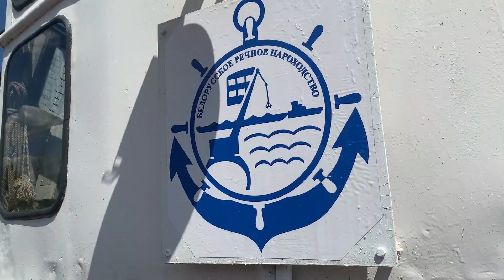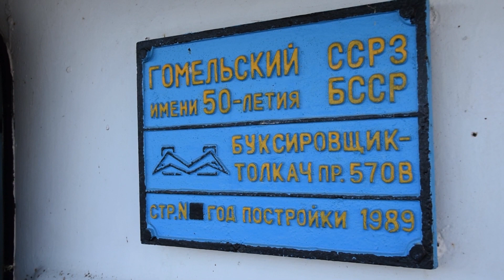На кордоні з Білоруссю прикордонники стежать за рухом іноземних суден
Державна прикордонна служба України продовжує забезпечувати посилені заходи охорони кордону з Республікою Білорусь, зокрема і по річкових ділянках.
Водночас із впровадженими заходами для забезпечення дотримання правил режиму в контрольованих прикордонних районах також здійснюється відстеження руху іноземних суден, що перетинають кордон України з Білоруссю по річках Прип’ять та Дніпро.
Судна супроводжуються патрульними катерами прикордонного відомства та контролюються прикордонними нарядами, в тому числі з місць тривалого несення служби.
Захід суден на територію України відбувається як для транзитного переходу територією нашої держави, так і для руху в українські порти.
Зустрівши іноземне судно прикордонники Житомирського та Чернігівського загонів забезпечують постійне стеження за його рухом та супровід. Крім того, до заходів контролю долучаються і сили 10-го окремого загону оперативного реагування «ДОЗОР», які знаходяться на посиленні цієї ділянки кордону.
Окремо відмітимо, що, у разі зупинки судна на ночівлю, прикордонники здійснюються заходи по підтримання прикордонного режиму в межах зони його стоянки.
Для контролю за рухом суден прикордонники також активно застосовують безпілотну авіацію.
Додамо, що причалювання суден по маршруту транзиту не допускається, як і виконання дій з навантаження чи розвантаження.